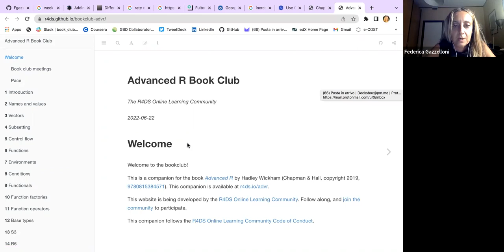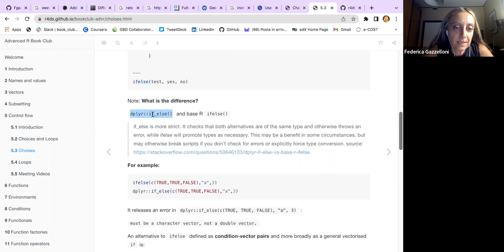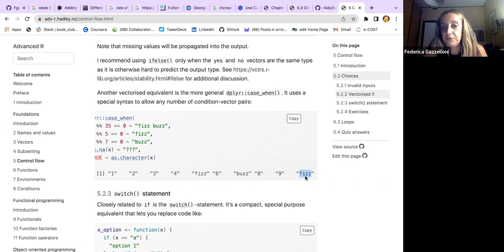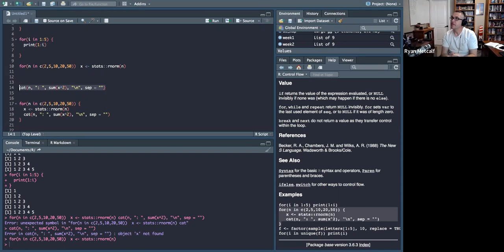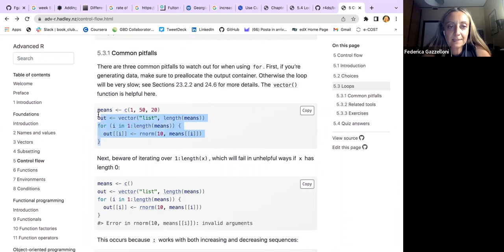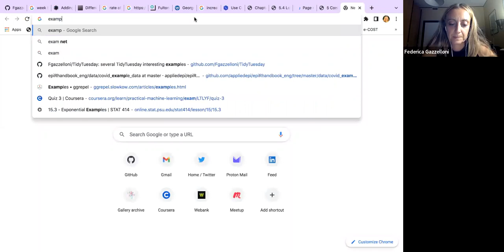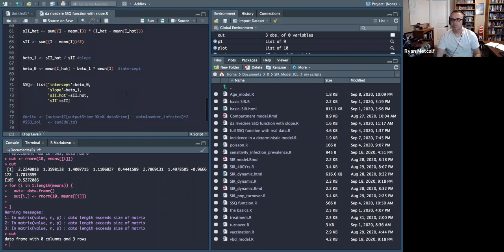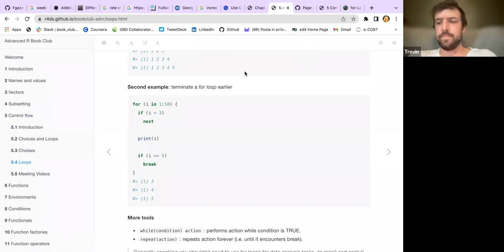Advanced R: Control flow (advr06 5)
Federica Gazzelloni leads a discussion of Chapter 5 ("Control flow") from Advanced R by Hadley Wickham on 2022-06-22, with the DSLC advr Book Club. Cohort 06